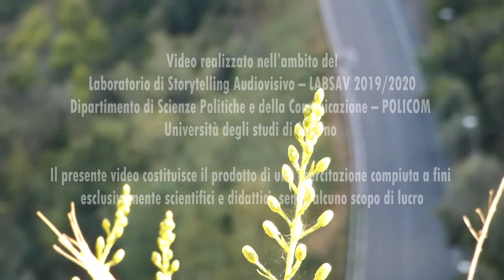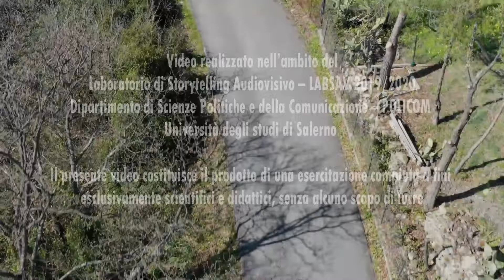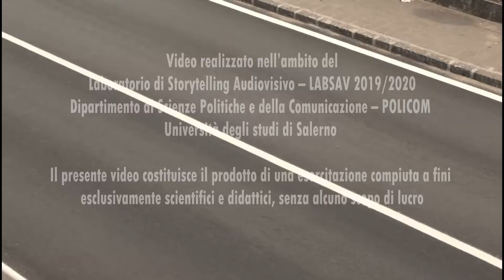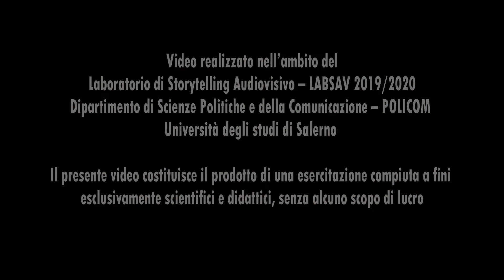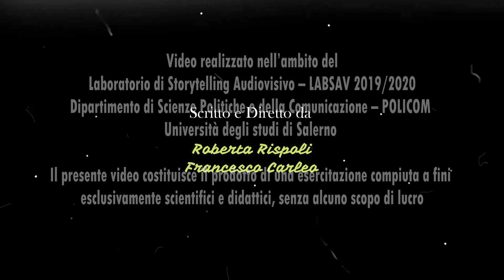Italian Beauty - The short film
Di Roberta Rispoli, Francesco Carleo

Il Laboratorio di Storytelling AudioVisivo (LABSAV) è un luogo di ricerca, formazione e applicazione di metodologie interdisciplinari, competenze tecniche, abilità creative e capacità critiche, finalizzate a produrre narrazioni mediali adeguate ai rapidi e profondi cambiamenti della comunicazione nella società della conoscenza e della convergenza e nella cultura visuale contemporanee.